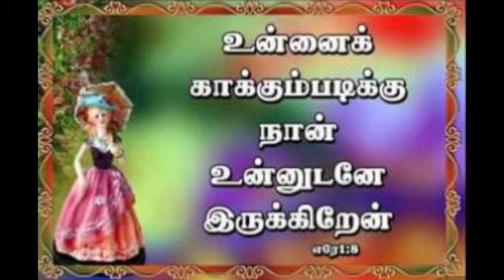Daily Redeemer - Word capsule - January 4 2022